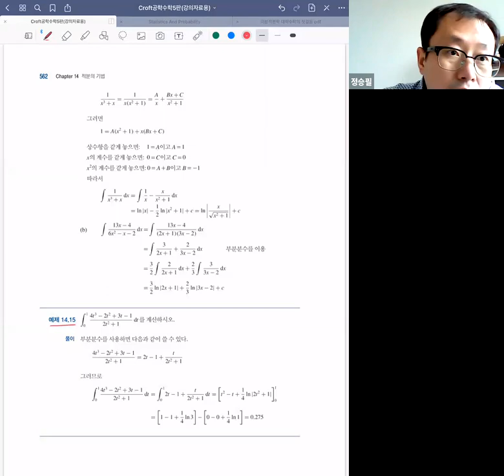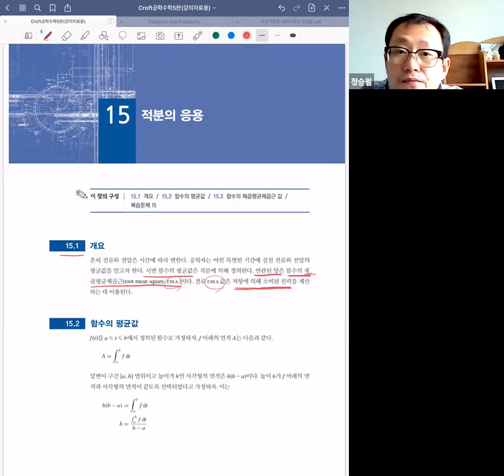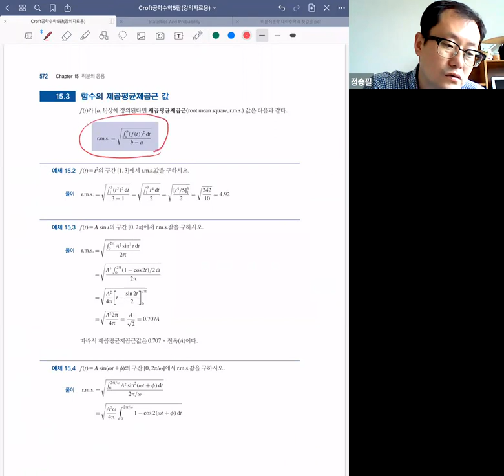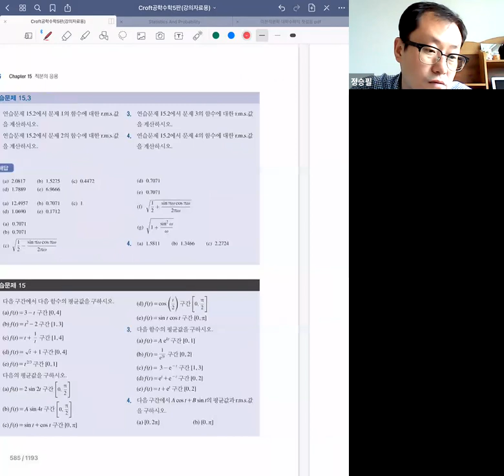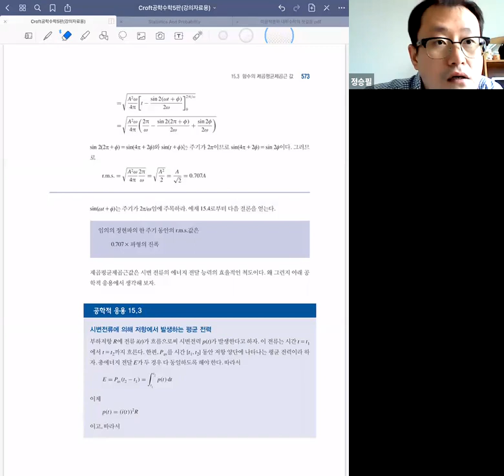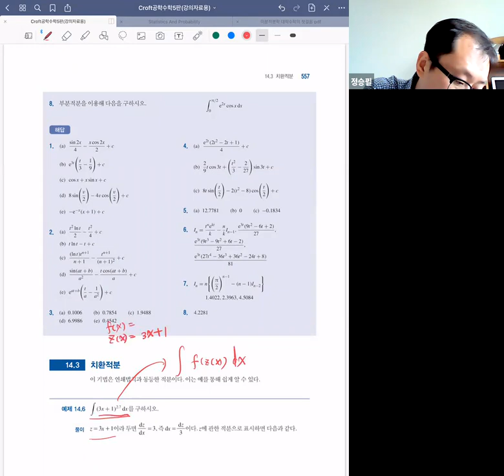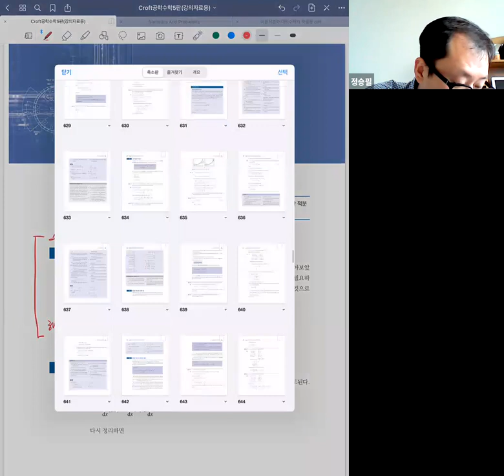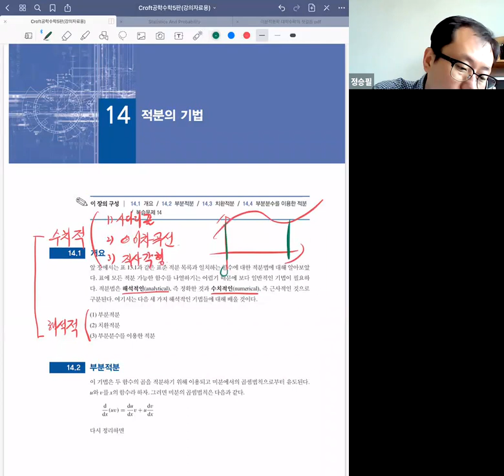대학수학 질의응답 - 14장 적분의 기법 / 15장 적분의 응용